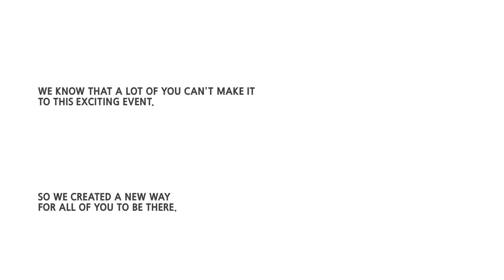SAMSUNG IFA 2015